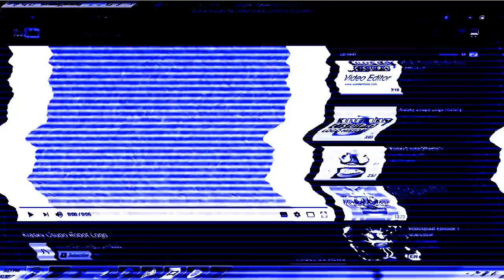GLLGGLLG GLLGGLLG GLLGGLLG Csupo in Liquid Simulator